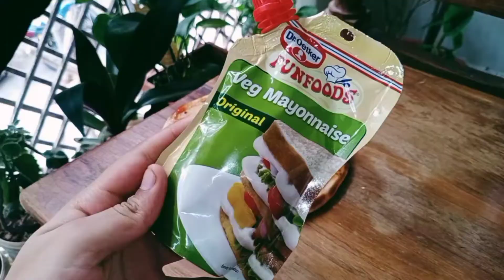pizza at home || pizza without oven dominoz style pizza ...lockdown pizza 🍕🍕pizza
pizza at home, pizza kase banaye,pizza recipe ,pizza in lockdown,base pizza,domizo stylepizza,..

nd
s☺
u😆
b😉
s😚
c😍
r😘
i🥰
b🤩
e🤔

xoxo,,